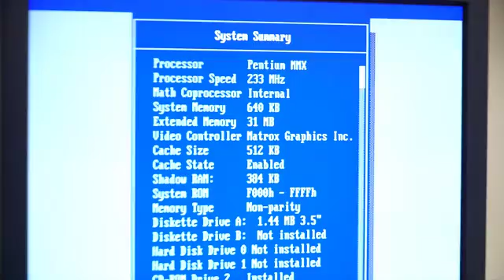Computer Networking Software Program at Tri-C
Cuyahoga Community College students will be prepared for careers dealing with network software systems analysis, planning and implementation to create, manage and support networks. Students will gain the necessary skills to analyze network system needs for design, installation, maintenance and management of network software systems. Skills acquired will assist students in preparing to take industry certification exams.